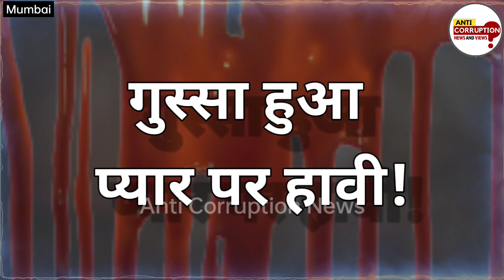Mumbai Murder News | रेलवे ट्रैक पर मिली बोरे में बंद लाश ! | Matunga-Goregaon Murder Mystery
Mumbai Murder News | रेलवे ट्रैक पर मिली बोरे में बंद लाश ! | Matunga -Goregaon Girlfriend Murder Mystery